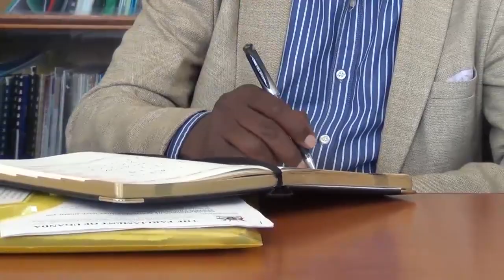SSEKIKUUBO ASIIBYE JINJA NGA ANONYA MIKONO